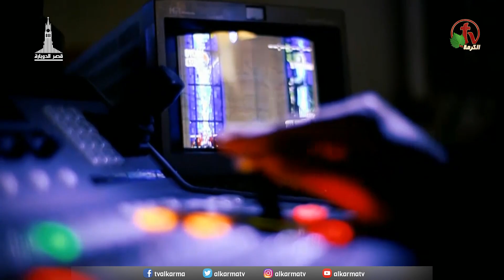كنيسة قصر الدوبارة || 20 ديسمبر 2020 || Kasr Eldobara Church - Alkarma TV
الإجتماع العام  بالكنيسة الإنجيلية بقصر الدوبارة || Kasr Eldobara Church
بث مباشر على قناة الكرمة || الأحد 20 ديسمبر 2020
فترة التسبيح بقيادة الأخ ديفيد أسعد مع د. ق. سامح حنا

Sunday Service live from the Evangelical Church at Kasr Eldobara
Live on ALKARMA TV Network || Sunday Dec. 20th, 2020
Worship by Br. David Assaad - Sermon by Pastor Dr. Sameh Hanna

اجتماعات قصر الدوبارة على قناة الكرمة كل يوم أحد
الساعة 10 صباحاً بتوقيت شمال أمريكا والموافق الساعة 7 مساءاً بنوقيت القاهرة